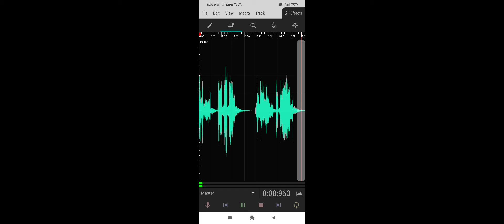editing my voice to low